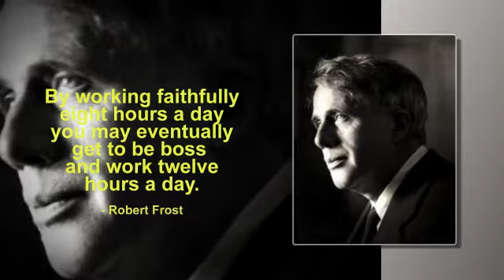Business Quotes V